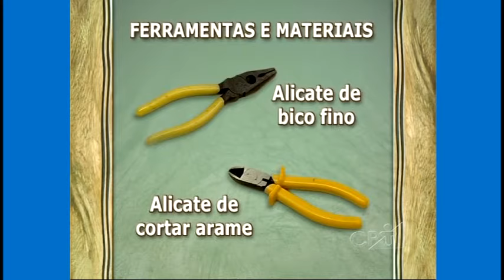Curso Arte e Técnica do Bonsai - Ferramentas para Bonsai - Cursos CPT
Após séculos de prática com bonsai, foram desenvolvidas ferramentas específicas para as diversas atividades atrinentes ao mesmo. Para os iniciantes em bonsai, não é necessária a compra de todas as ferramentas de uma só vez, mas apenas daquelas apropriadas às atividades básicas para cultivo e manutenção das plantas.

Adquira o curso CPT completo pelo telefone (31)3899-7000 ou pelo